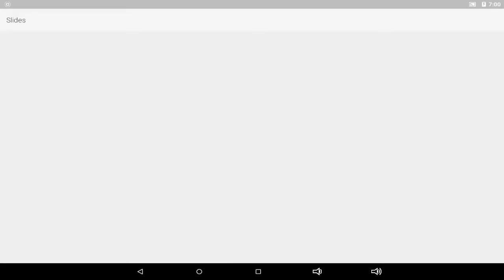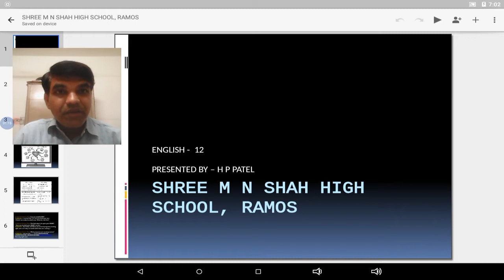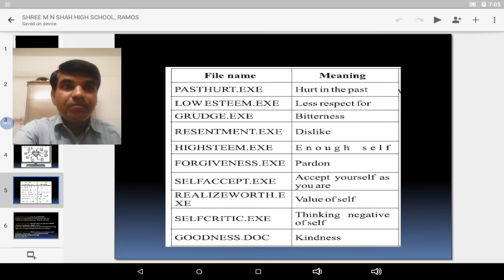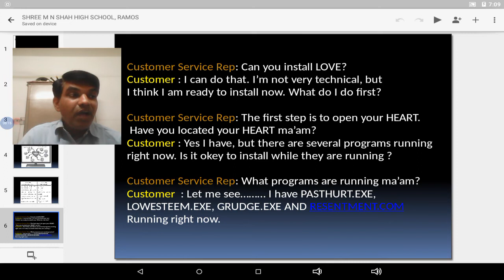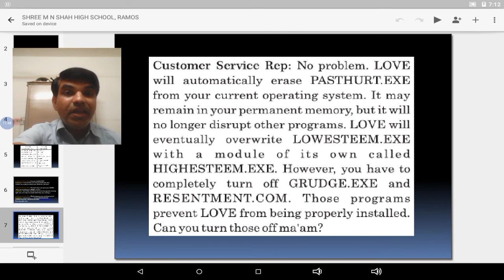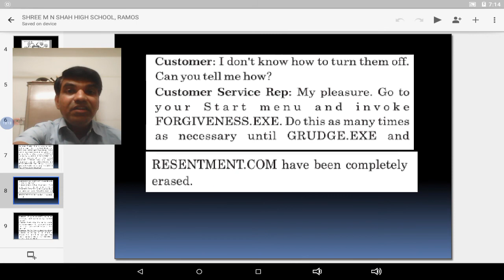Std 12, Read 1, Can You Install Love?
Std 12.Second Language (Guj_Medium)